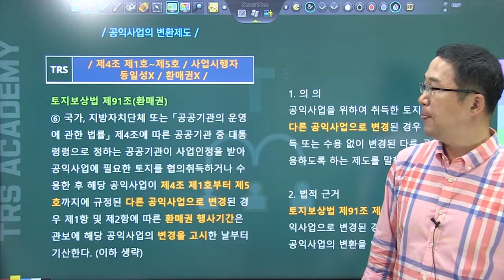#242 공익사업의 변환제도